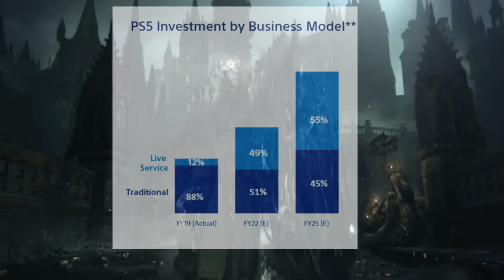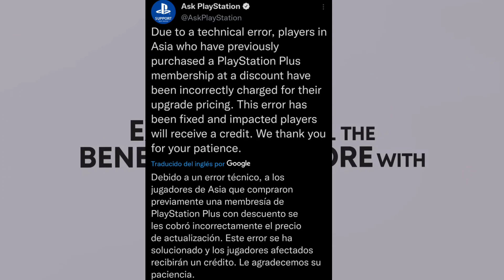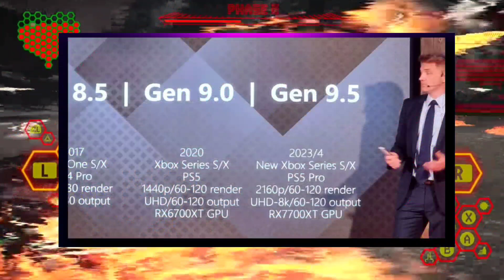Ps5 PRO NUEVA INFORMACIÓN IMPORTANTE | GOW RAGNAROK NUEVA INFORMACIÓN | PLAYSTATION SOLUCIONA ERROR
ANALIZAMOS VARIAS NOTICIAS PARA PLAYSTATION 5 Y PLAYSTATION 4